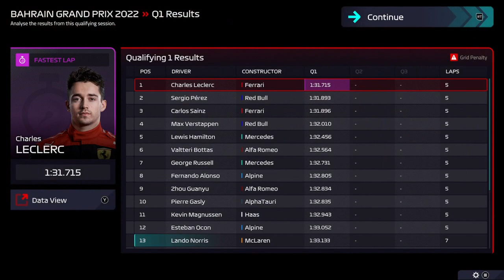F1 Manager 22 Part 1 I Don't Know What I'm Doing...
Hello!! Superdean here and welcome to part 1 of F1 Manager 22